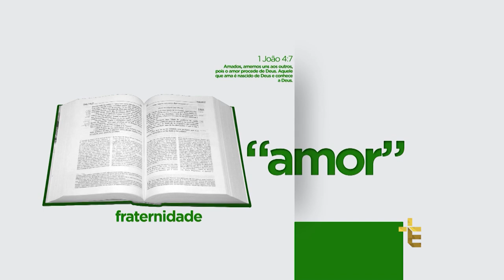TESTEMUNHO | MARIA DAS GRACAS MENDONÇA [CC]